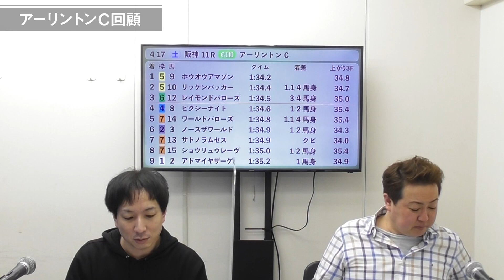【アーリントンＣ】棟広良隆の重賞回顧！上位入選馬は本番に直結！！その根拠とは？ 2021/4/17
【本編】

本編から アーリントンＣ の回顧をピックアップ！

【出演】
棟広良隆氏